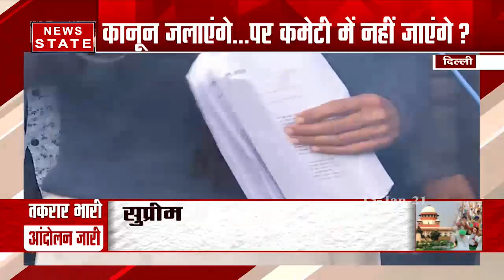Farmer Protest: कानून जलाएंगे, लोहड़ी मनाएंगे, देखें आज शाम किसानों की कितनी बड़ी तैयारी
News State Apps डाउनलोड करें:
Download Android and iOS Apps for more updates: